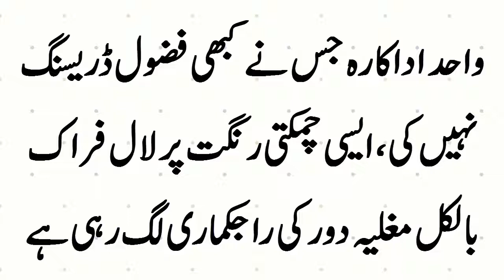واحد اداکارہ جس نے کبھی فضول ڈریسنگ نہیں کی،ایسی چمکتی رنگت پر لال فراک بالکل مغلیہ دور کی راجکماری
کسی بھی انڈین اداکارہ نے پریگنینٹ ہو کر اتنی گندھی تصاویر نہیں بنوائیں جتنی اس مسلمان  لڑکی نے بنوائ